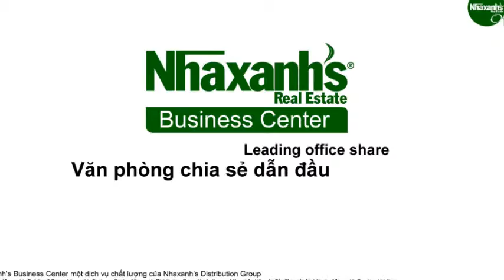Cho thuê chỗ ngồi làm việc cố định tại khu vực đường Phạm Văn Đồng, Q.Bình Thạnh, Tp.HCM